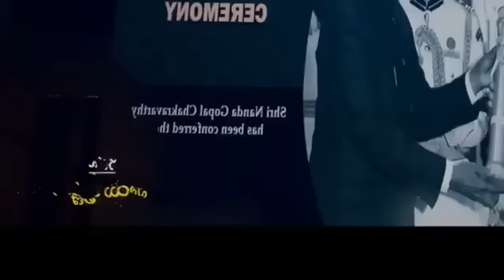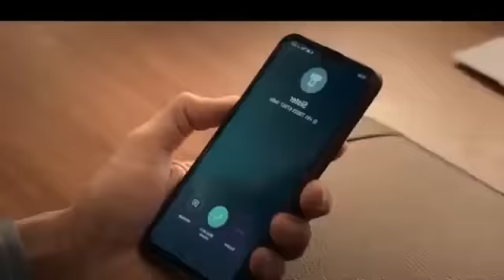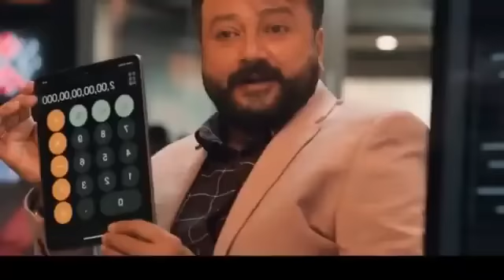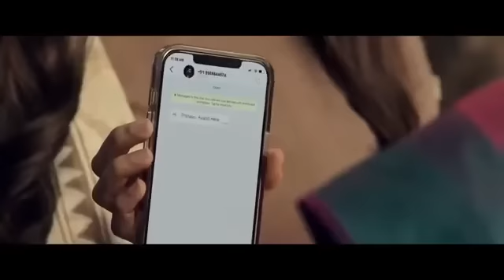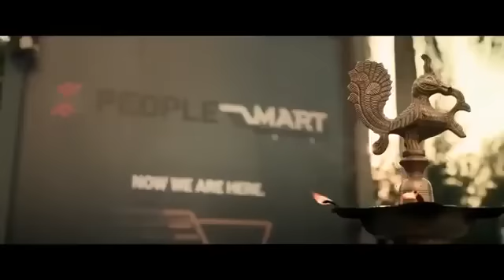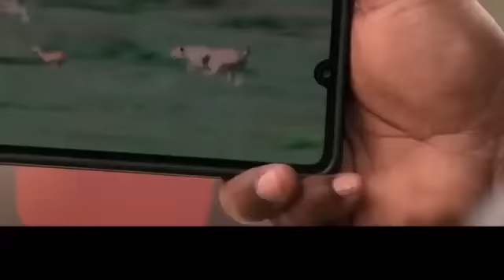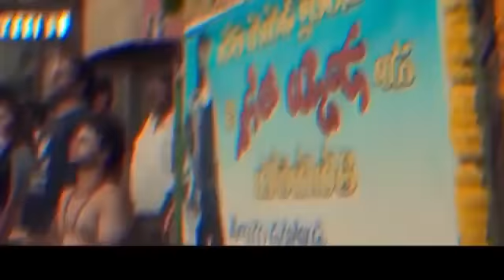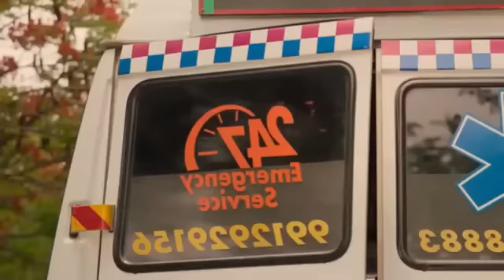South indian movies dubbed in hindi full movie 2023new ravi teja beli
tamil movies 2022 full movie in hindi dubbed new releases action 2023 south indian movies dubbed in hindi full movie 2023new ravi teja beli